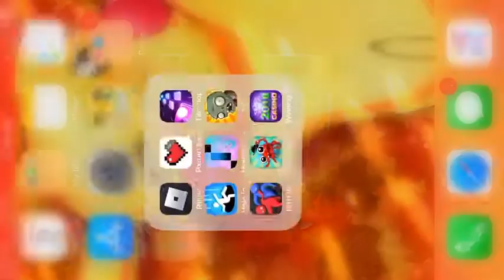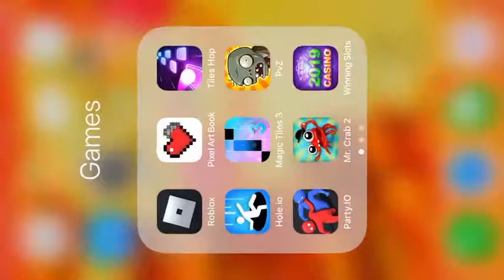This game on phone can get you free stuff 😄